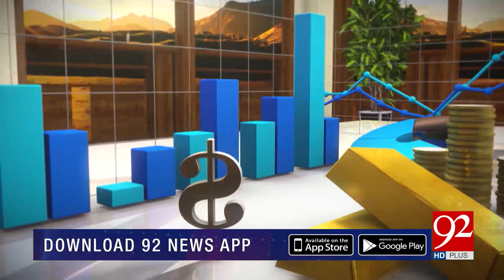Subh Savaray Pakistan | Gradual decline in Corona cases | Part 1 | 28 May 2021 | 92NewsHD